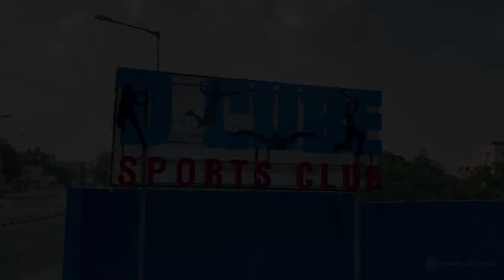D CUBE SPORTS CLUB | SPORTS COMPLEX | SPORTS CLUB IN BANGALORE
A recent shoot at D Cube Sports Club based in Yelahanka. D Cube Sports Club is a resourceful academy that is dedicated to providing you with modern sports facilities and coaching services for learning and development.